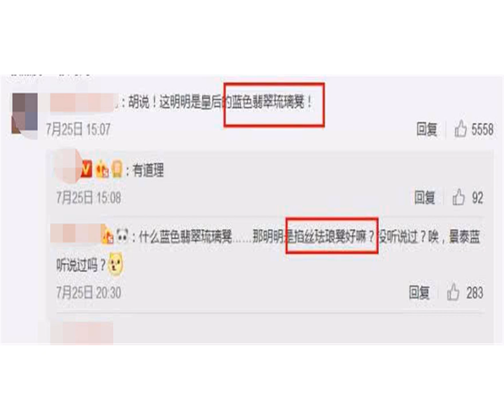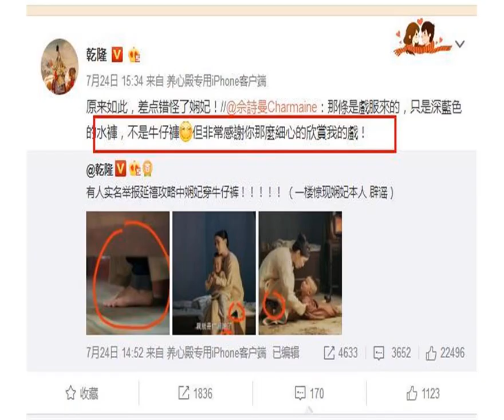看《延禧攻略》买同款？富察皇后竟然穿了一件华伦天奴的披肩跳舞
最近《延禧攻略》热播，剧情服化都引起了吃瓜群众们的关注和热议。其中还有不少穿帮的镜头被网友玩坏。
            比如皇后坐的竟然是一张现代的塑料凳。

            这也遭到了网友调侃：这并不是塑料凳，而是皇后娘娘的“蓝色翡翠琉璃凳”。

            还有穿着现代运动鞋的皇上？真的是史上最时髦的皇帝了吧。

            除了实打实的穿帮镜头，还有一些误伤。比如娴妃穿的“牛仔裤”

            实际上是戏服，是一条和牛仔裤外型很像的水裤，娴妃本人还在微博上亲自澄清辟谣。

            而最近两天，不少网友都被皇后娘娘的洛神舞给惊艳了

            但是眼尖的网友发现，皇后娘娘跳舞时竟然穿了一件国际大牌Valentino 2016系列的披肩？